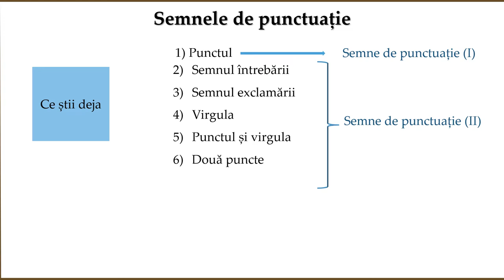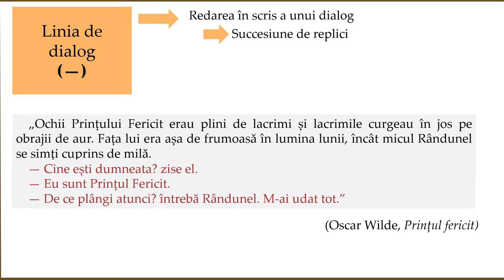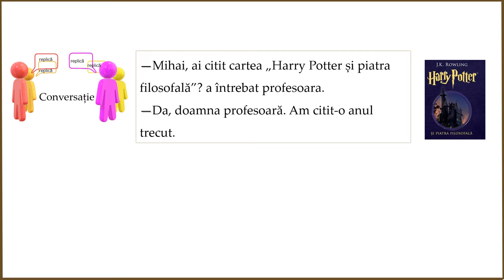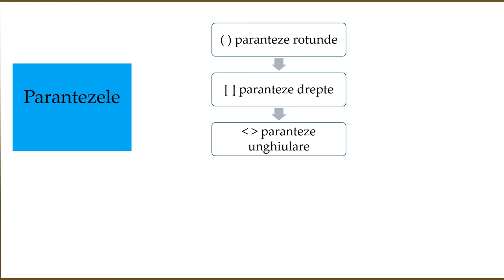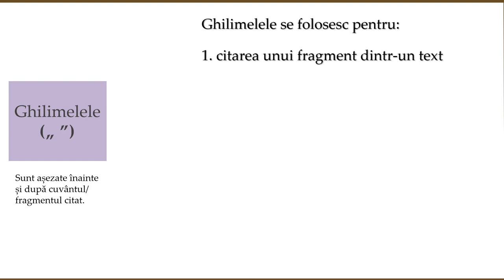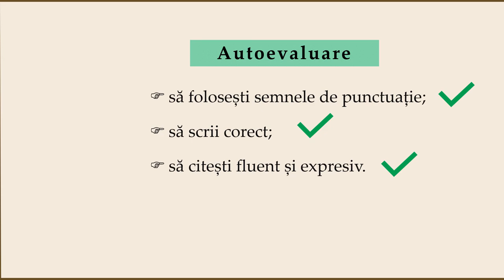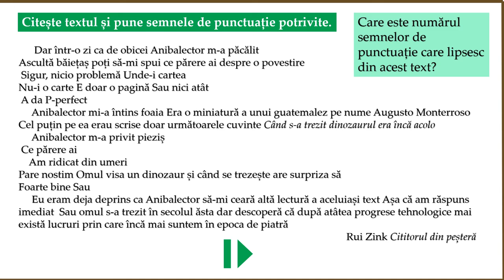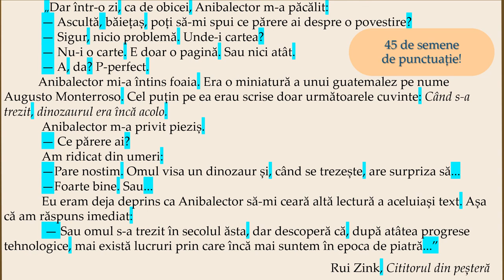Semnele de punctuație (III)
Resursa educațională este a treia dintr-o serie de trei resurse destinate
semnelor de punctuație și cuprinde prezentarea, prin exemple și explicații, a semnelor de punctuație: linia de dialog, linia de pauză, parantezele, ghilimelele. Pe baza unui fragment din textul Cititorul din peșteră, de Rui Zink, este realizat un exercițiu de autoevaluare privind utilizarea celor 11 semne de punctuație.